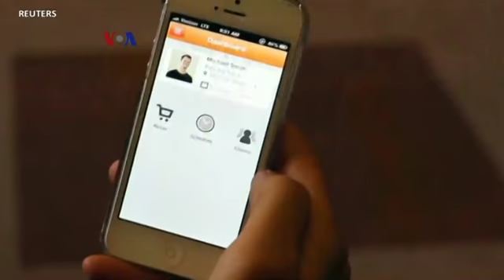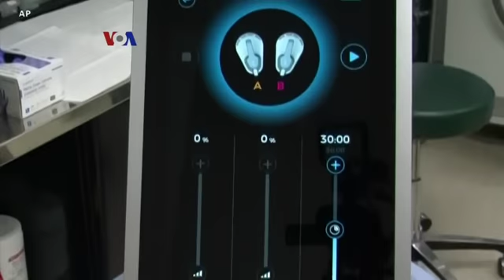Teknologi Kebugaran Diburu di Tahun Baru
Pergantian tahun, saatnya orang mencanangkan resolusi tahun baru, yang biasanya terkait kebugaran dan keuangan, menurut sejumlah survei belakangan. Untuk kebugaran, orang kini juga terus mencari teknologi untuk membantu mencapai target berat badan, mulai teknologi "wearables" hingga aplikasi ponsel.